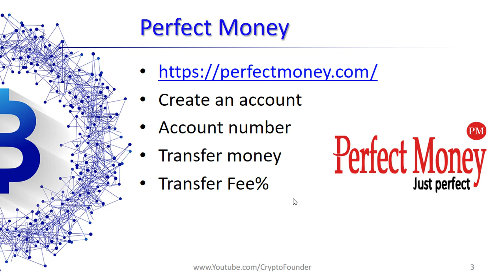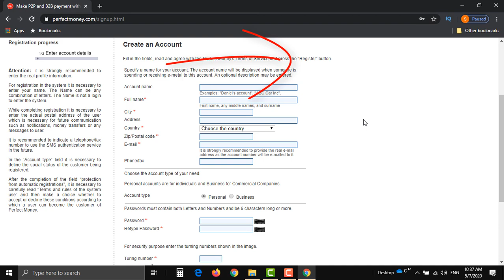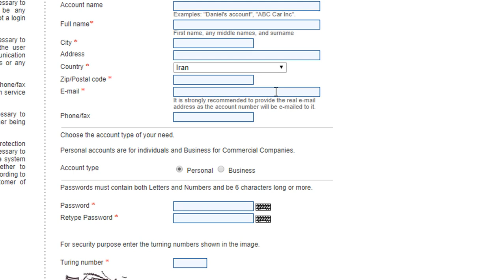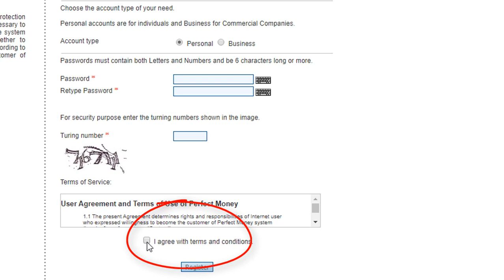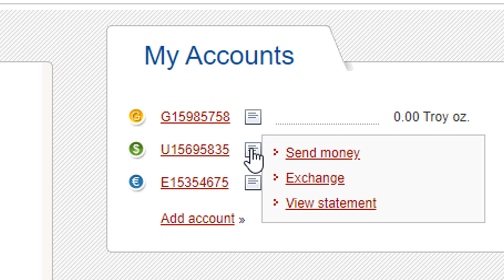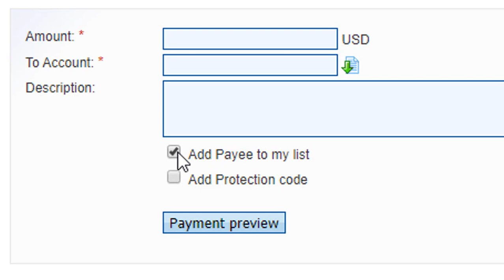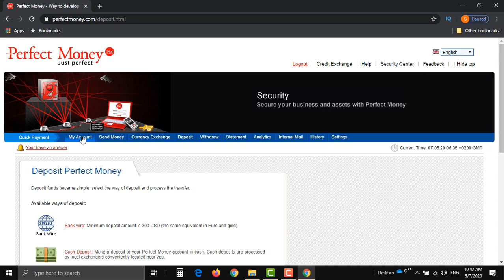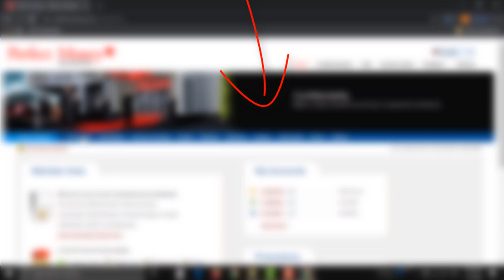پرفکت مانی چیست؟ | Perfect money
ووچر پرفکت مانی یکی از انواع Voucher  های مورد استفاده در بین سرمایه گذاران ارزهای دیجیتال برای خرید و فروش و تبدیل رمز ارزها می باشد. در این ویدیو به توضیح پرفکت مانی و مقایسه آن با سایر ووچرها می پردازیم. ضمنا آموزش کامل ساختن یک اکانت پرفکت مانی تشریح می گردد. ضمنا اطلاعات تکمیلی درخصوص نرخ کارمزد استفاده از حساب/ اکانت پرفکت مانی به همراه نرخ بهره تعلق گرفته به سپرده نیز ارائه خواهد شد.

فهرست
00:00 مقدمه
01:20 پرفکت مانی چیست
04:20 وب سایت اصلی پرفکت مانی
05:00 بررسی اجزای وب سایت پرفکت مانی
06:30 ثبت نام در پرفکت مانی
11:00 ورود به حساب کاربری پرفکت مانی
11:50 انتقال وجه در پرفکت مانی

 bitcoin btc بهره پرفکت مانی نکات کلیدی خرید پرفکت مانی شارژ پرفکت مانی